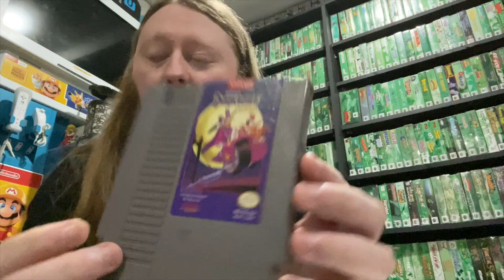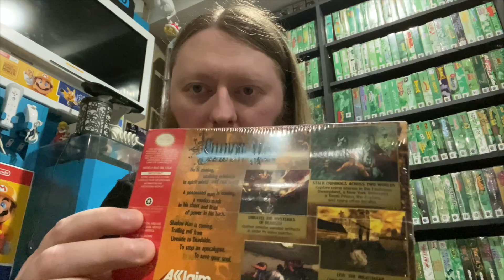Package Unboxings (New Store Inventory + Rare Game for the Collection!) | SicCooper